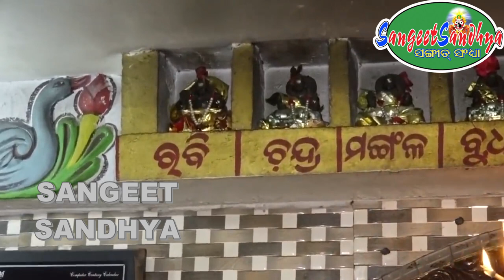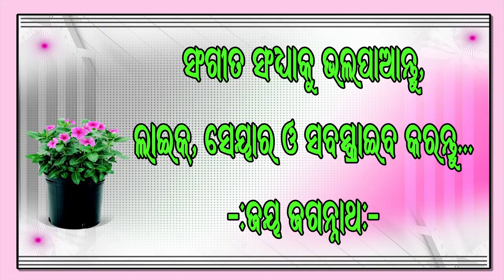SIRULESWAR TO PADE KOTI JUHARA // PABITRA KUMAR //NATABAR BALLAV DAS //BIPIN BARIK // SANGEETSANDHYA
SIRULESWAR TO PADE KOTI JUHARA .STUDIO VERSION
SINGER : PABITRA KUMAR
LYRICS : NATABAR BALLAV DAS
MUSIC ARRANGER : BIBHU PRASAD TRIPATHY
RECORDED AT : BM STUDIO, CUTTACK

ପ୍ରସ୍ତୁତ ଏହି  Bhajan  ଯଦି ଭଲଲାଗିଥାଏ ତେବେ ଆମ channel କୁ Like ଏବଂ Share କରନ୍ତୁ I  ଆମ ସହ ଯୋଡିହୋଇ ରହିବା ପାଇଁ SANGEETSANDHYA ର YouTube Channel କୁ Subscribe କରନ୍ତୁ ଓ Bell Icon ର Button ନିଶ୍ଚୟ ପ୍ରେସ୍ କରନ୍ତୁ I ଆପଣଙ୍କ ଆଶୀର୍ବାଦ ପ୍ରଦାନ କରିବେ, ଆମେ ଆଗକୁ ଆଗକୁ ନୂଆ ନୂଆ ଭାବପୂଣ୍ଣ ଭଜନ ଆପଣମାନଙ୍କୁ ଭେଟି ଦେବୁ ଧନ୍ୟବାଦ୍ I